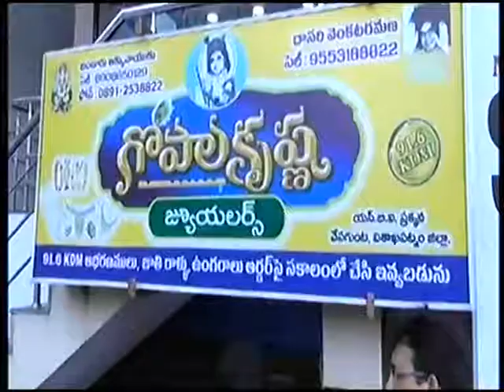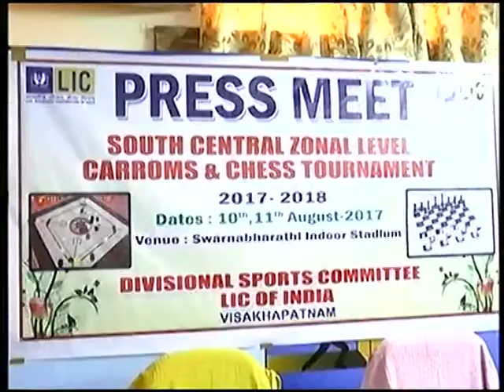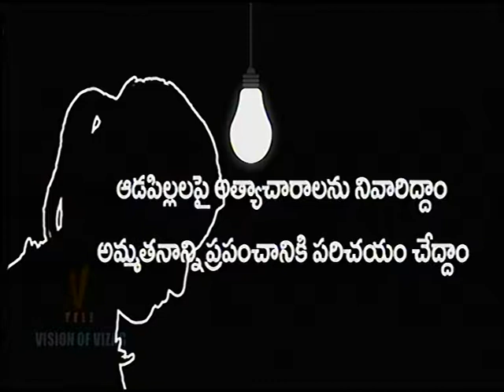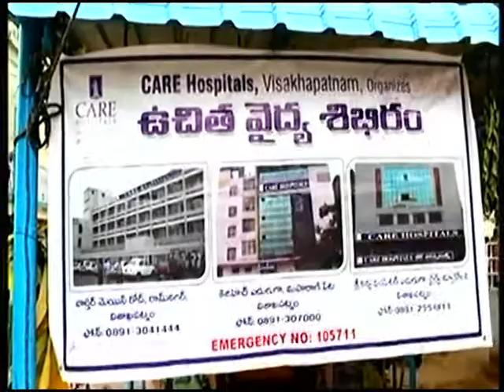V Tele News 08-08-2017